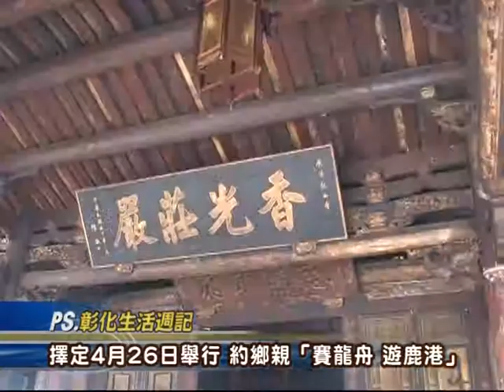103-03-02 龍王祭擲筊擇定4/26舉行，約鄉親「賽龍舟遊鹿港」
彰化縣政府於2日上午在鹿港龍山寺舉行「鹿港慶端陽系列活動」啟動儀式～「龍王祭」擲筊儀式，由彰化縣副縣長林田富代表縣長卓伯源擲筊，並請示觀世音菩薩及龍王尊神，擇定4月26日，為「2014鹿港慶端陽～龍王祭」活動日期。 與會貴賓還有龍舟委員會主任委員林聖哲議員、縣議員凃淑媚、鹿港龍山寺管理委員會主任委員施輝雄、鹿港鎮民代表會主席許志宏，文化局長田飛鵬、縣府教育處長張基郁及地方仕紳等人共襄盛舉。 「龍王祭」為「鹿港慶端陽系列活動」之啟動儀式，每年農曆五月於端陽龍舟下水前，均會恭迎「龍王尊神」遶境，並迎同「水仙尊王」前往龍舟競賽場地，是全台特有之民俗儀式。